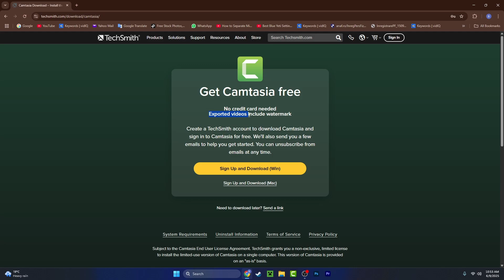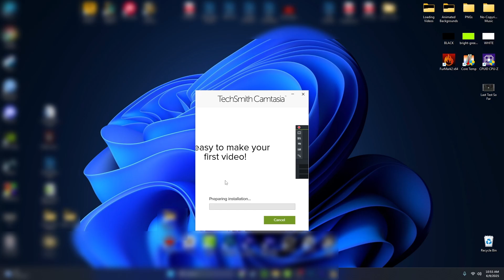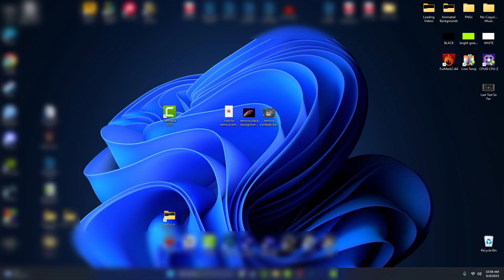Get FREE Camtasia Studio 2025 - How to Download & Install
Camtasia Studio it's a paid video editing software but fortunately you try for free the software without paying a dime or giving any card details, full access without limitations.